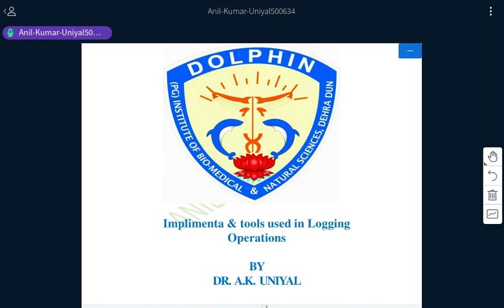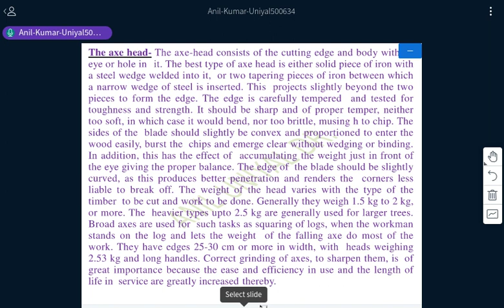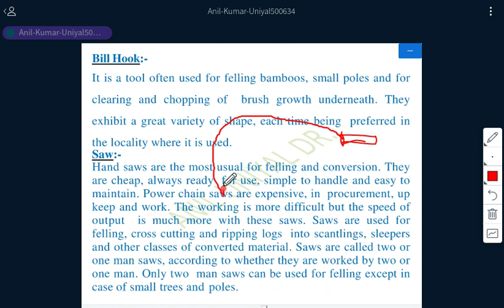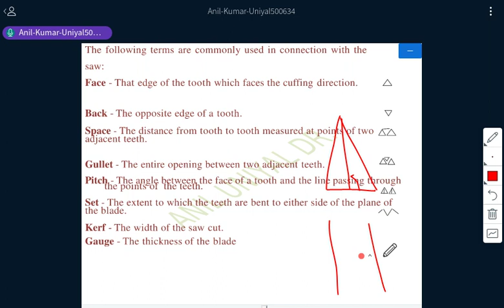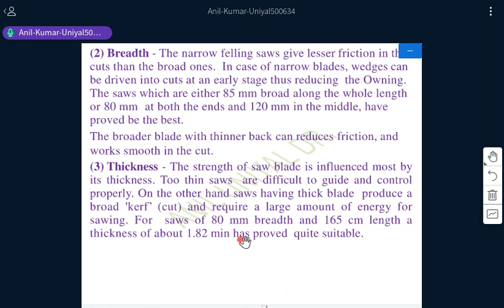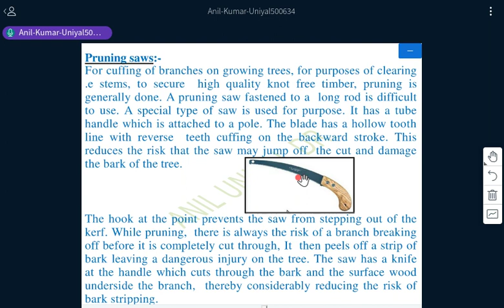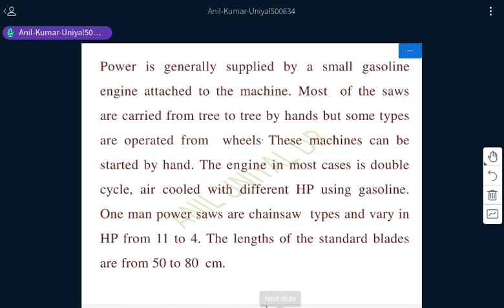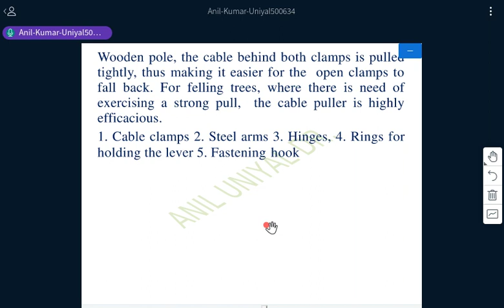4- TOOLS & EQUIPMENTS USED IN LOGGING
4- TOOLS & EQUIPMENTS USED IN LOGGING
BY
DR. A.K. UNIYAL